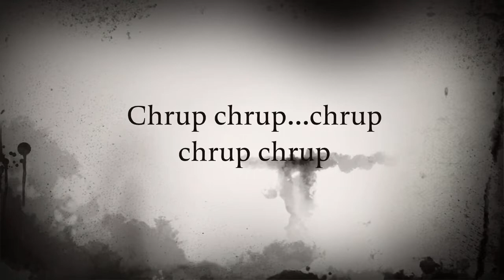Chrup! The trailer